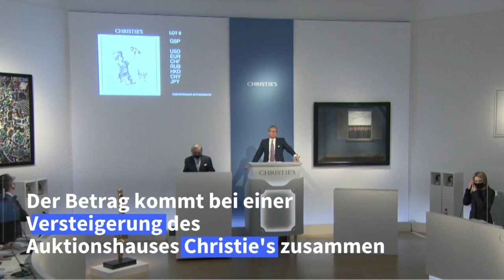Banksy-Gemälde für fast 20 Millionen Euro versteigert | AFP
Beim Auktionshaus Christie's in London ist ein Gemälde von Street-Art-Künstler Banksy für umgerechnet fast 20 Millionen Euro versteigert worden. Die Erlöse kommen dem britischen Gesundheitssystem zugute.